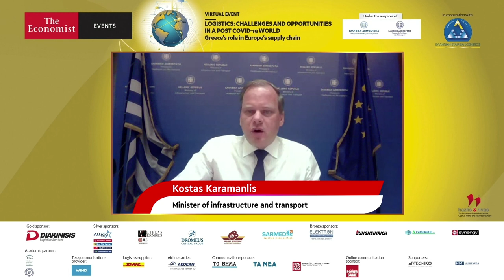Kostas Karamanlis on shaping the future of mobility and transportation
Kostas Karamanlis, minister of infrastructure and transport, Greece, at the Economist's LOGISTICS: CHALLENGES AND OPPORTUNITIES IN A POST COVID-19 WORLD, organized in cooperation with the Hellenic Logistics Association (EEL).